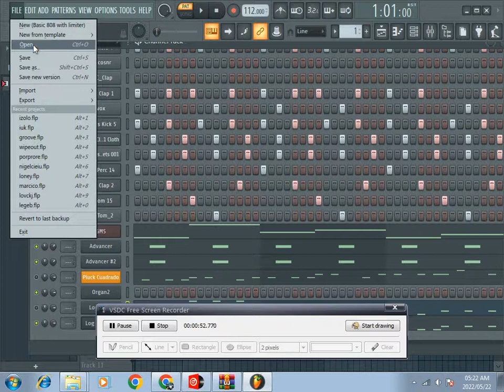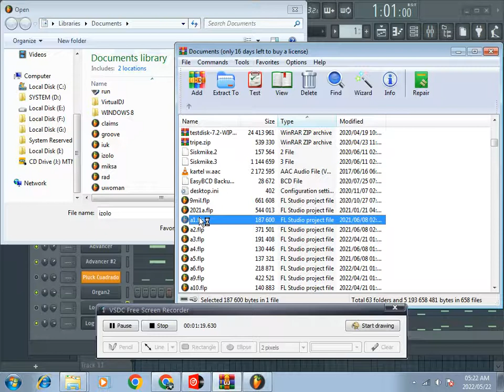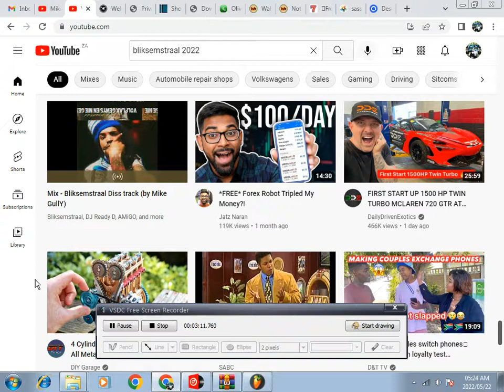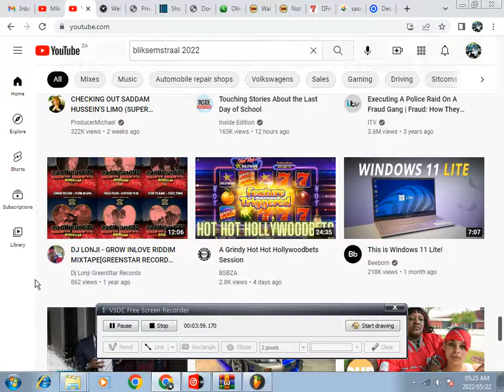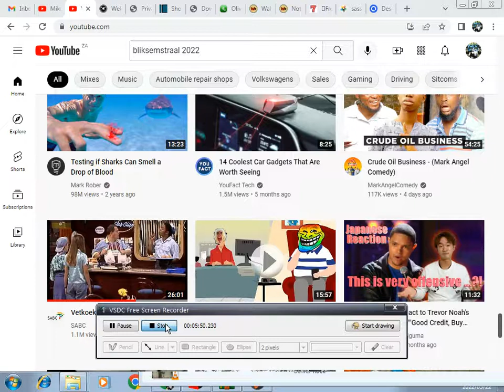Tricky Vibes Riddim Instrumental Mix 2022 Prod By Mike GullY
I make any type off beats and music...Music is a big part of our lives. It accompanies us on special occasions and sets the mood in movies and television shows. Music can help us pass the time or connect us to others. Indeed, it has positive and beneficial effects.